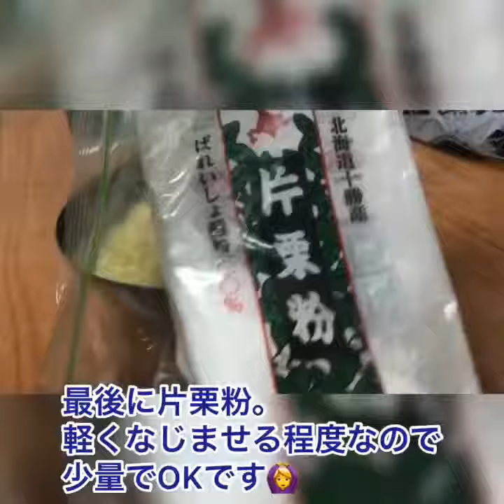eriの1分クッキング👩🏻‍🍳❤️「お芋のガレット」【eriマレーシア】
【eriの1分クッキング】
今回はお料理編☆
「お芋のガレット🥔」を作りました👩🏻‍🍳❤️
おうちごはんの一品に
簡単にできちゃうお芋のガレットは

他にも動画でマレーシアをご紹介させていただいてるので、見ていただけたら嬉しいです😊